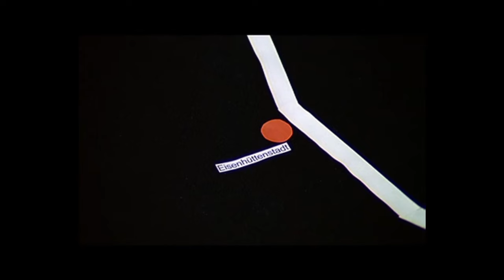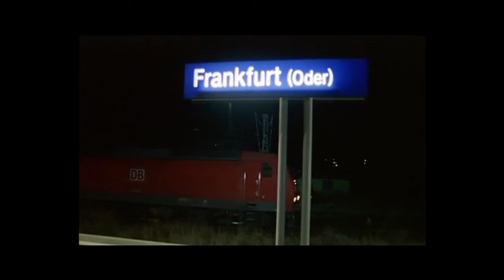Stahltransport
In dieser Geschichte erzählen wir von einem glühenden Stahltransport.

Die Stahltransport-Sachgeschichte findet ihr zusammen mit anderen tollen Geschichten auf DVD im offiziellen Bibliothek der Sachgeschichten Shop

Für die Kinder von Gestern - also die Erwachsenen von Heute - deren Kinder, die Erwachsenen von Morgen, und vielleicht sogar für die Kinder der Kinder von Heute gibt es die BIBLIOTHEK DER SACHGESCHICHTEN.Armin Maiwald präsentiert auf den DVDs dieser Reihe noch einmal sämtliche Original-Sachgeschichten, die während der letzen 40 Jahre von seiner Filmproduktionsfirma für die "Sendung mit der Maus" hergestellt und vom Westdeutschen Rundfunk im Sonntagvormittag-Programm ausgestrahlt wurden.In diesem Kanal findet Ihr eine Auswahl aus den vielen Geschichten, die im Laufe der Zeit gedreht worden sind. Aus einem nahezu unerschöpflichen und ständig wachsenden Vorrat werden immer wieder neue Folgen zusammen gestellt. Alle Filme sind, fast wie in einer Bibliothek, nach Buchstaben geordnet.

Mittlerweile sind alle Folgen auf DVD erhältlich. Man kann sie sammeln, man kann sie verschenken, man kann sich erinnern und schmunzeln.